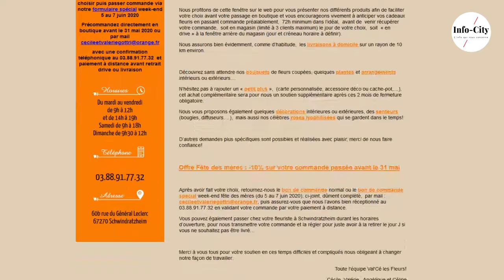Pays de la Zorn / Déconfinement / Boutique de fleurs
Valérie Gottri - Gérante de Val'Cé les Fleurs